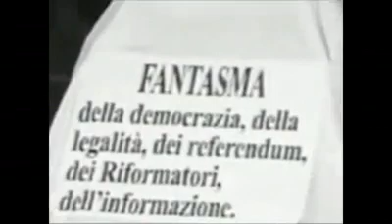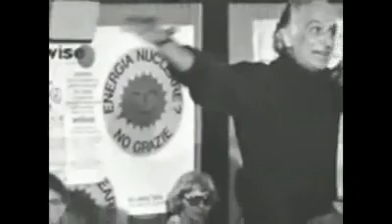2013: Discorso di Silvio Berlusconi di presentazione de la nuova Forza Italia.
ESCLUSIVO! E' inquietante!